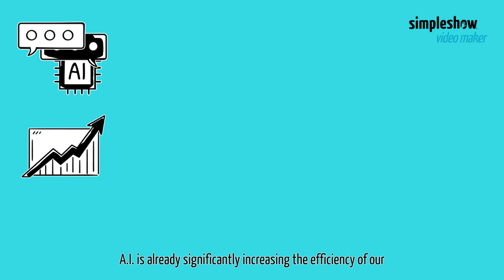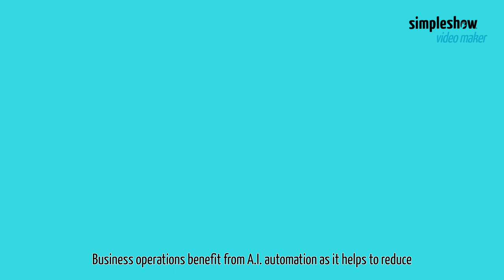AI Appreciation Day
July 16 is Artificial Intelligence Appreciation Day. We celebrate artificial intelligence´s history and achievements. Our video explores how AI is human innovation and creativity at its finest.